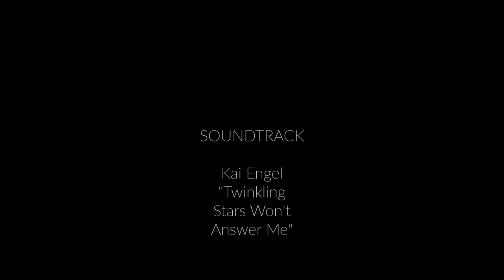Heavens Above Time Lapse (HD)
*Please watch in HD* A time lapse compilation by Eva Riley Photography.  Photos edited with Lightroom and LRTimelapse.  Music by Kai Engel.  All photos taken by Eva Riley.

Places photographed: Dinosaur Provincial Park, Nordegg, Elk Island National Park, Sturgeon River, Legal, Busby, and Nakamun Lake- all in the province of Alberta, Canada.